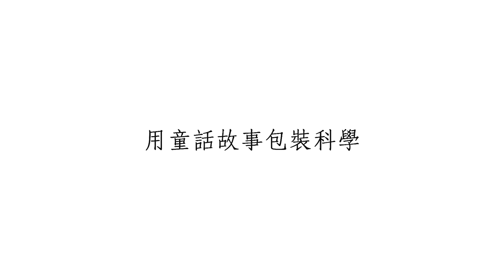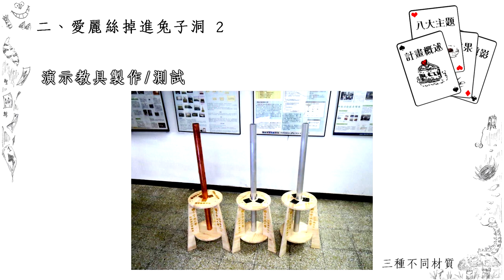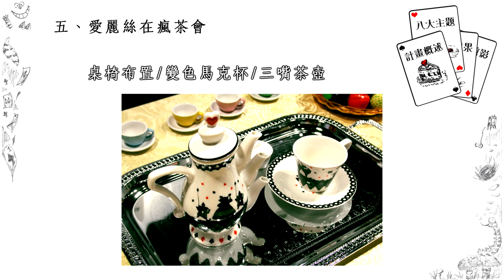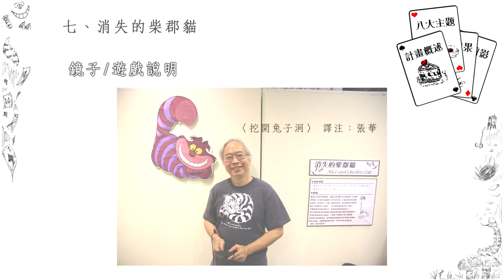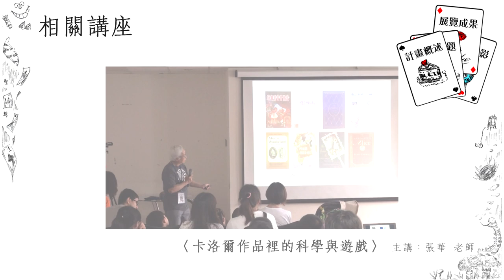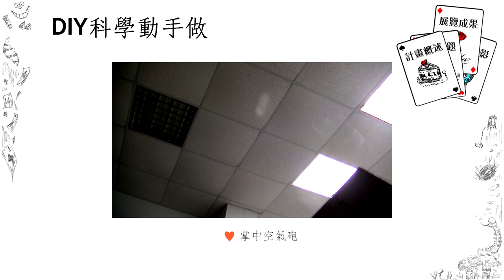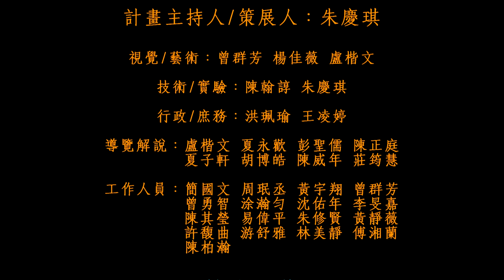在童話故事裡學科學～愛麗絲漫遊奇境 Alice's adventure in the Wonderland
2014年的這個展覽，實現了我自己【在童話故事裡學科學】的夢想。回顧歷程，心中只有滿滿的感激.
現在請與我一同回味這趟奇幻之旅，也期待在童話故事裡學科學_第二篇的誕生！